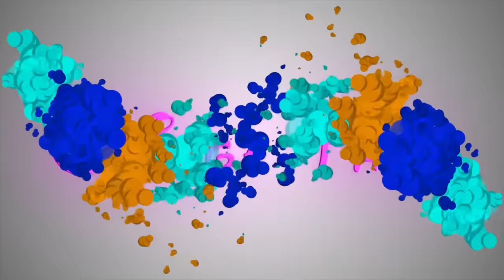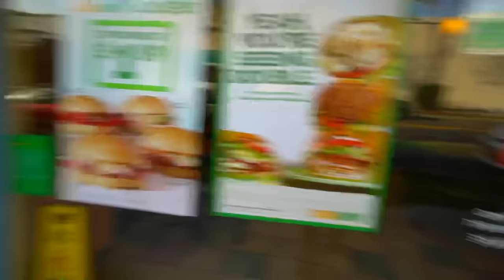SHE GOT SICK...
Hi babes!

All i have to say is... Welcome to the CRINGIEST FAMILY ON YOUTUBE❤️